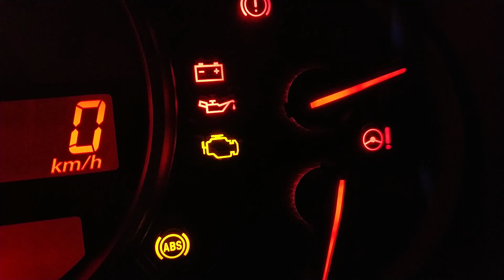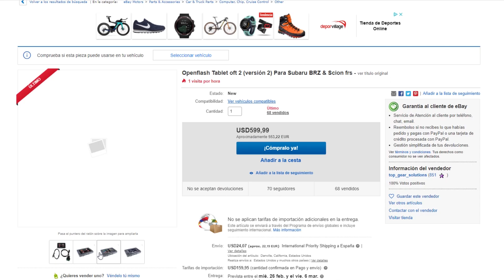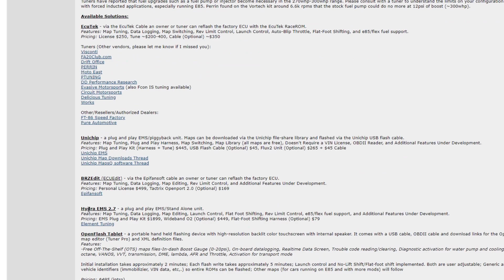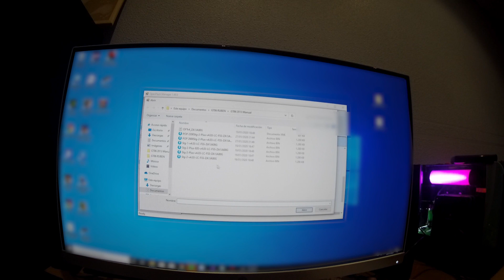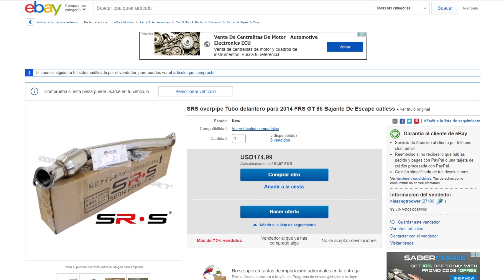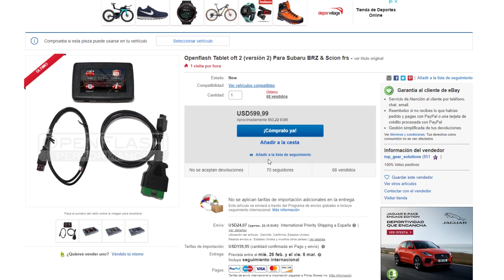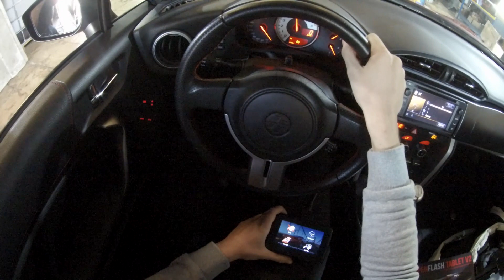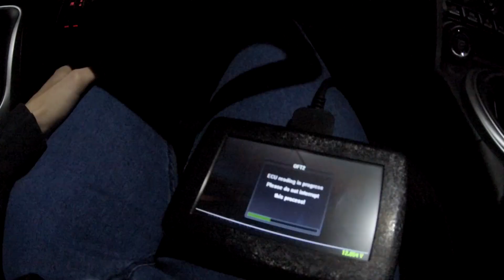REPROGRAMACIÓN en Coche ATMOSFÉRICO - Toyota GT86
En este vídeo os enseño como subí de potencia haciendo reprogramación a mi coche atmosferico Toyota GT86 y como solucioné el error de motor P0420. En este mismo vídeo enseño como montar tramo medio (downpipe) y overpipe.

Diagnosis Bluetooth